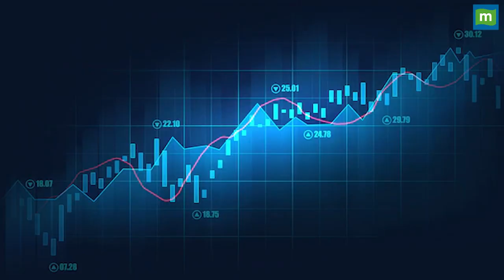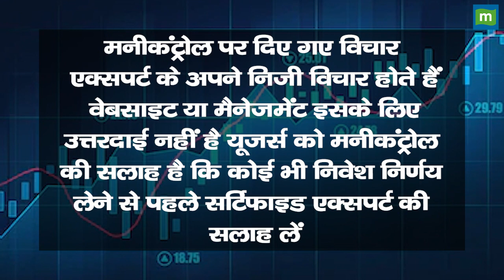Commodity Roundup: कॉफी के साथ फायदे की बात | Moneycontrol Hindi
NCDEX पर Coffee का वायदा कारोबार शुरू होने जा रहा है, Robusta Coffee का Futures Launch होने वाला है, Coffee के Production पर NCDEX के MD Arun raste संग चर्चा